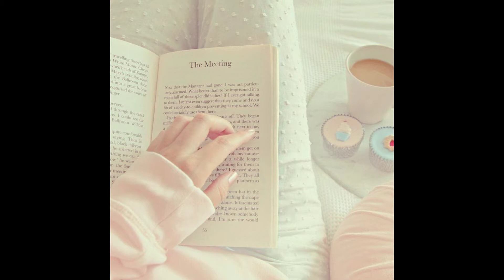50+ Hands Aesthetic Photo Ideas